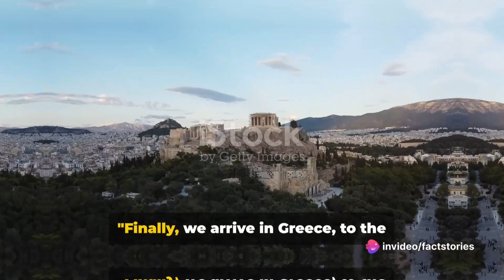10 ᴍᴏꜱᴛ ʙᴇᴀᴜᴛɪꜰᴜʟ ᴍᴇᴅɪᴇᴠᴀʟ ᴅᴇꜱᴛɪɴᴀᴛɪᴏɴꜱ: ᴀ ᴛɪᴍᴇ ᴛʀᴀᴠᴇʟ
Step back in time and immerse yourself in the charm and beauty of the medieval era with our latest video! Join us as we explore the top 10 most captivating medieval destinations from around the world. From ancient castles to cobblestone streets, get ready to embark on a virtual time travel adventure like never before.

Marvel at the stunning architecture, rich history, and breathtaking landscapes that these medieval destinations have to offer. Whether you're a history buff, architecture enthusiast, or simply looking for some wanderlust inspiration, this video has something for everyone.

Don't miss out on this journey through time and be sure to pack your bags (virtually!) as we uncover the hidden gems of the past. Get ready to experience the magic of the medieval world right from the comfort of your own home!

OUTLINE:

00:00:00 Introduction and Provoking Question
00:01:13 Site 10 – The Tower of London, England
00:02:13 Site 9 – Mont Saint-Michel, France
00:03:17 Site 8 – The Alhambra, Spain
00:04:28 Site 7 – The Colosseum, Italy
00:05:41 Site 6 – The Kremlin, Russia
00:06:47 Site 5 – The Great Wall of China, China
00:07:45 Site 4 – Angkor Wat, Cambodia
00:08:58 Site 3 – Machu Picchu, Peru
00:10:10 Site 2 – The Pyramids of Giza, Egypt
00:11:15 Site 1 – The Parthenon, Greece
00:12:26 Conclusion